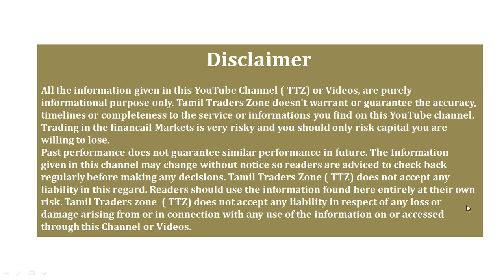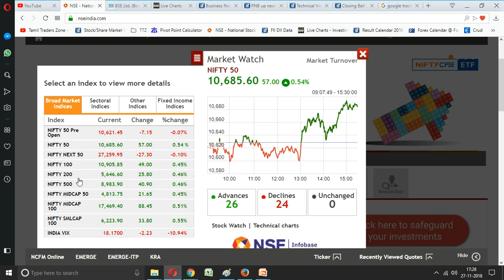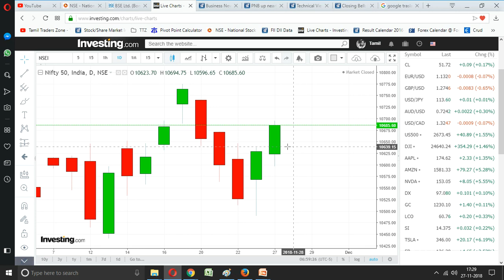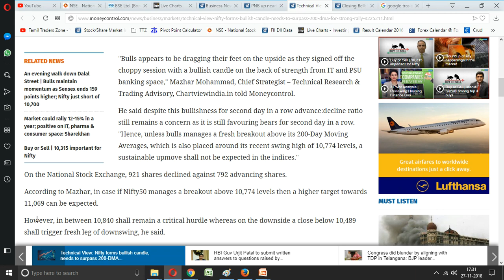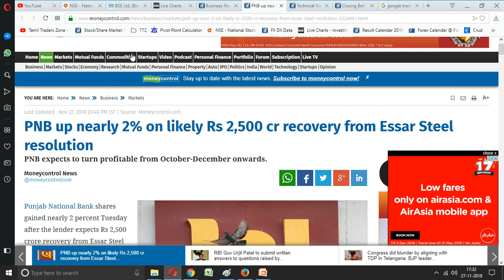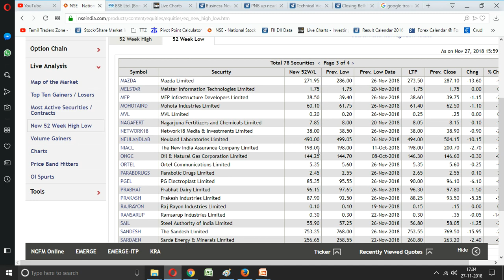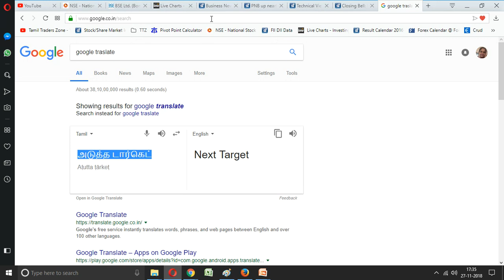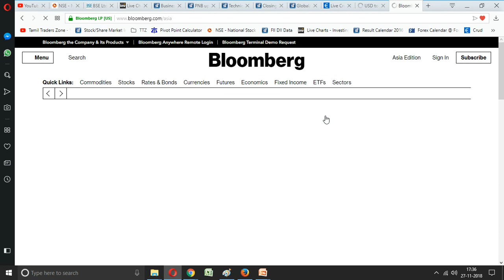NIFTY 10685++ Next Target ? இன்றைய பங்கு சந்தை எப்படி முடிவடைந்தது 27.11.2018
Market at Close It’s a green close for the market on Tuesday, with the Nifty ending well above 10,650-mark.

A rally among PSU banks, energy names as well as IT boosted the market. In the broader market, the Nifty Midcap index ended over half a percent higher.

At the close of market hours, the Sensex ended up 159.06 points or 0.45% at 35513.14, while the Nifty was higher by 57.00 points or 0.54% at 10685.60. The market breadth was narrow as 1238 shares advanced, against a decline of 1320 shares, while 161 shares were unchanged.

Infosys, TCS, and BPCL were the top gainers, while Sun Pharma and Hero MotoCorp lost the most.

Saranya
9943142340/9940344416